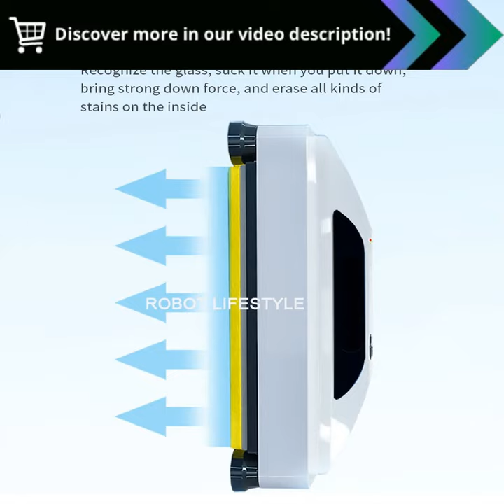Auto Window Cleaning Robot with Water Spray, Anti-fall, Glass Washing, Edge Sensors - NEW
"NEW Window Cleaning Robot Auto Water Spray Vacuum Cleaner,Anti-falling,Automatic Glass Washing,Built in Detecting Edge Sensors :

Revolutionize Your Window Cleaning with the NEW Window Cleaning Robot!

🌟 Key Features 🌟
- Auto Water Spray: Ensures thorough window cleaning.
- Anti-falling Technology: Keeps the robot safe and stable.
- Automatic Glass Washing: Say goodbye to streaks and smudges.
- Built-in Detecting Edge Sensors: Prevents the robot from falling off edges.

Introducing the future of window cleaning – the NEW Window Cleaning Robot! This innovative robot combines auto water spray, anti-falling technology, and advanced sensors to leave your windows spotless and streak-free. Enjoy crystal-clear views with ease!

🪟 Product Specifications 🪟
- Model: Window Cleaning Robot
- Suitable for various window sizes and types
- Hassle-free and efficient window cleaning for your home

Experience the convenience and efficiency of automated window cleaning with the NEW Window Cleaning Robot!